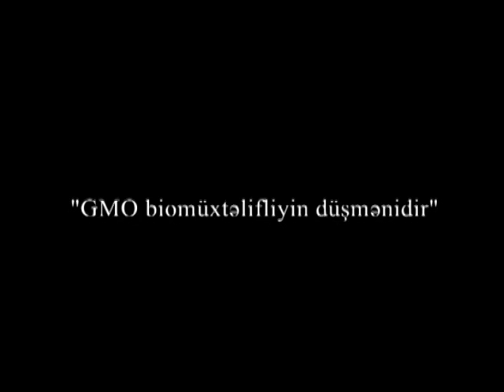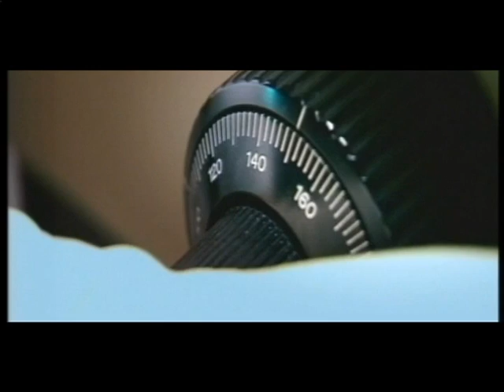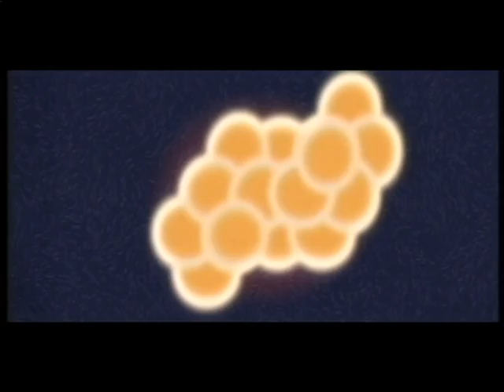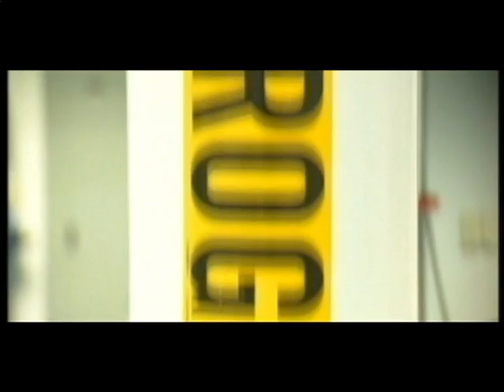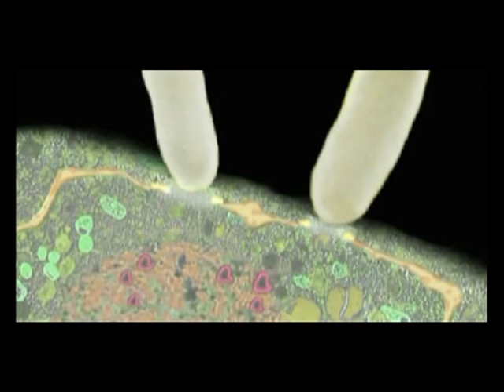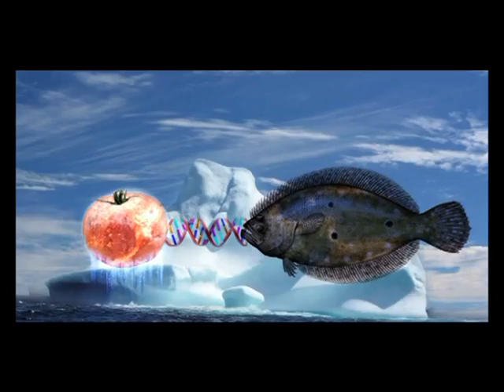Eko-TES Ekoloji Tətqiqatlar və Maarifçilik İB."GMO biomüxtəlifliyin düşmənidir"(1-ci hissə)